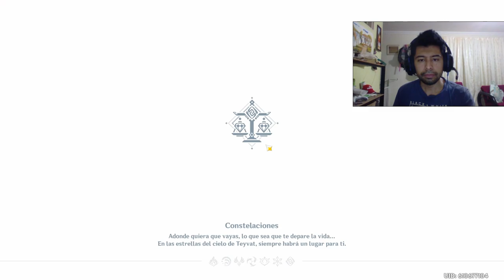La tetera de Madam Ping || Genshin Impact #18